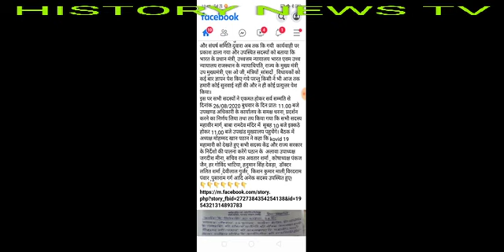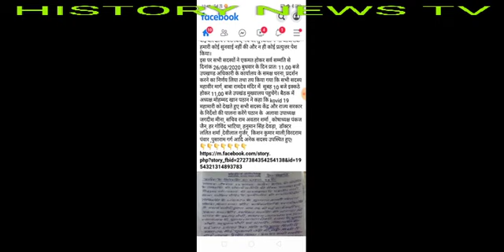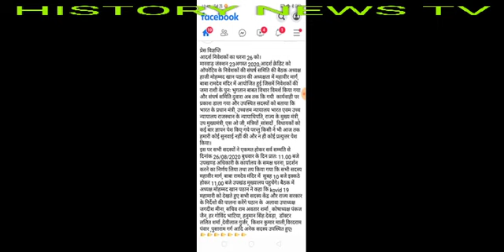Adarsh Society news 24 August 2020, सभी आदर्श क्रेडिट को-ऑपरेटिव सोसायटी के निवेशकों के लिए खास खबर